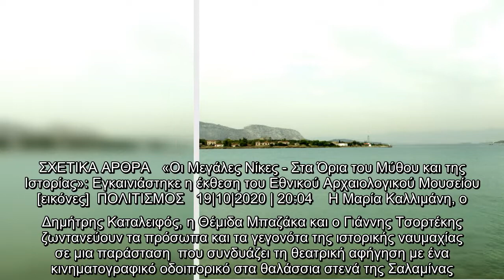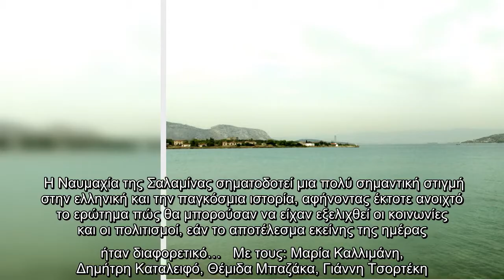ΔΘΠ: Η ναυμαχία της Σαλαμίνας με Καταλειφό, Μπαζάκα -Συνδυάζει θέατρο και κινηματογράφο| ΠΟΛΙΤΙΣΜΟΣ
To Δημοτικό Θέατρο Πειραιά, με αφορμή τη συμπλήρωση δυόμισι χιλιάδων χρόνων από τη Ναυμαχία της Σαλαμίνας, φέρνει στην σκηνή τέσσερις πρωταγωνιστές, που αφηγούνται κι ενσαρκώνουν τα πρόσωπα της ιστορικής ναυμαχίας.   ΣΧΕΤΙΚΑ ΑΡΘΡΑ   «Οι Μεγάλες Νίκες - Στα Όρια του Μύθου και της Ιστορίας»: Εγκαινιάστηκε η έκθεση του Εθνικού Αρχαιολογικού Μουσείου [εικόνες]  ΠΟΛΙΤΙΣΜΟΣ   19|10|2020 | 20:04    Η Μαρία Καλλιμάνη, ο Δημήτρης Καταλειφός, η Θέμιδα Μπαζάκα και ο Γιάννης Τσορτέκης ζωντανεύουν τα πρόσωπα και τα γεγονότα της ιστορικής ναυμαχίας σε μια παράσταση  που συνδυάζει τη θεατρική αφήγηση με ένα κινηματογραφικό οδοιπορικό στα θαλάσσια στενά της Σαλαμίνας. Η παράσταση θα πραγματοποιηθεί το Σάββατο 31 Οκτωβρίου.  Ενα ταξίδι στον χρόνο από την σκηνή του Δημοτικού Θεάτρου Πειραιά   Πρόκειται για μια σύνθεση, ένα ταξίδι στον χρόνο που αντλεί το περιεχόμενό της από το βιβλίο του Ηρόδοτου, σε ελεύθερη απόδοση του διακεκριμένου καθηγητή Αρχαιολογίας, Πέτρου Θέμελη- και εμπλουτίζεται με αποσπάσμα ...